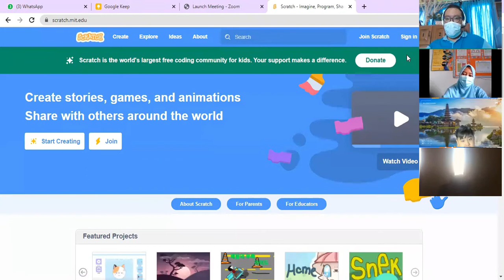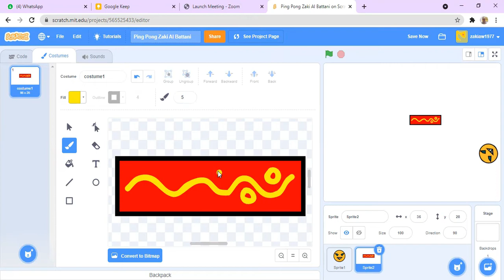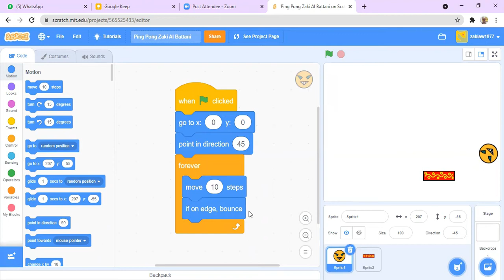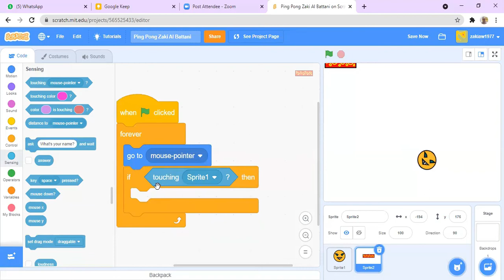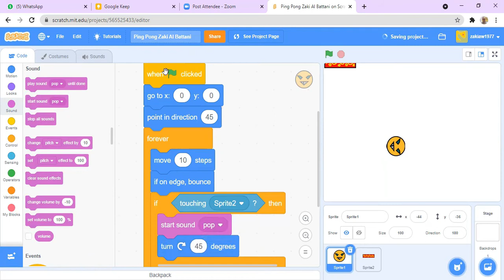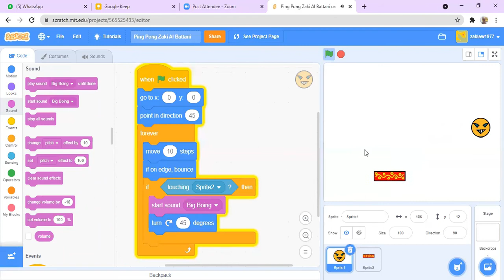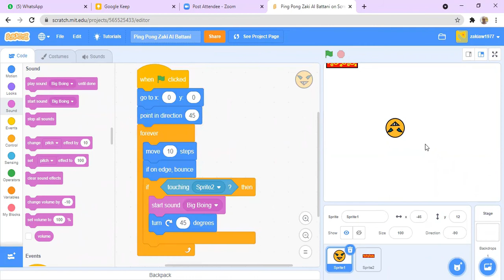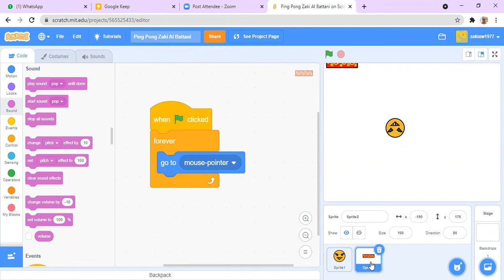Moving Paddles on Ping Pong Games | Scratch Tutorial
How to make moving paddles on scratch.mit.edu, but with moving mouse